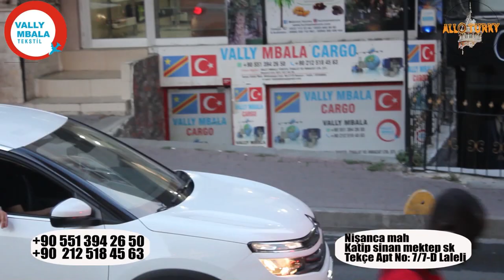Eyindi na istanbul Allo turky makambu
TOSOLOLANGO